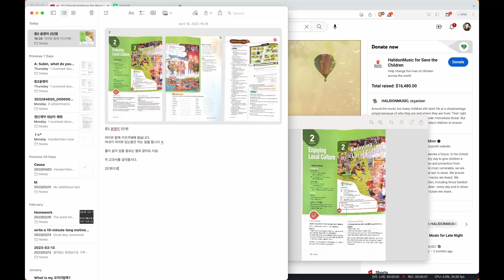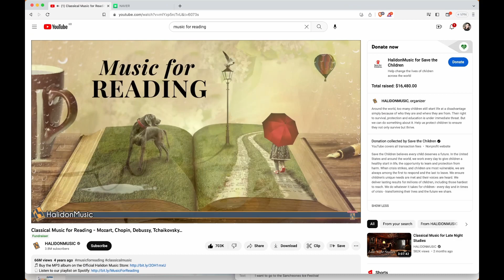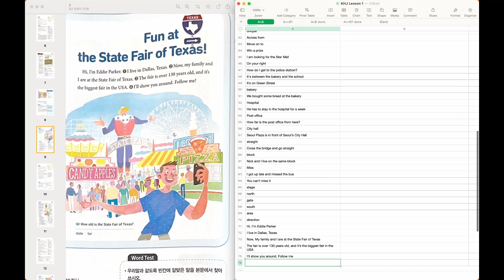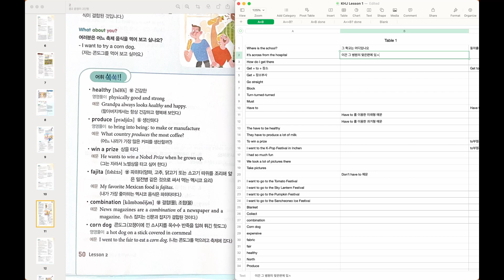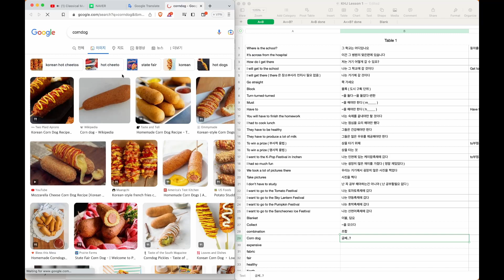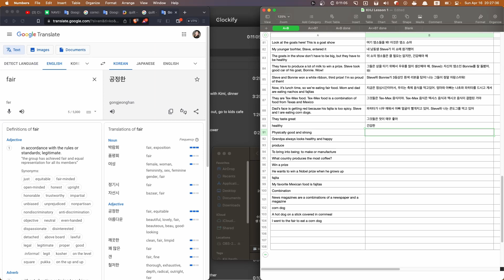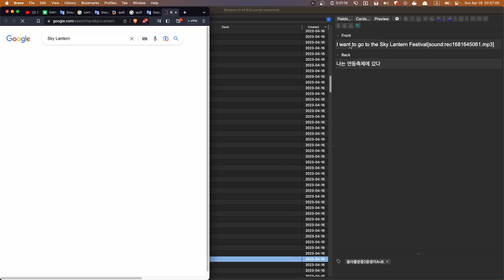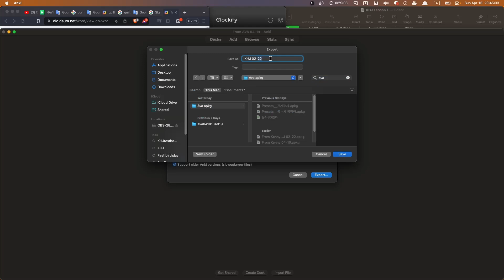make homework for Ava